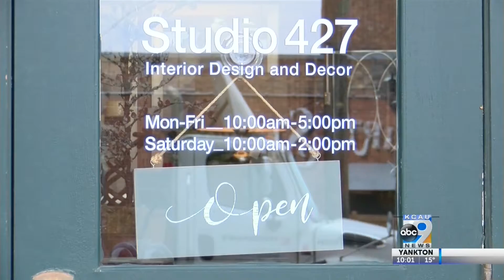Small Business Saturday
Local Downtown businesses looking forward to the big shopping day